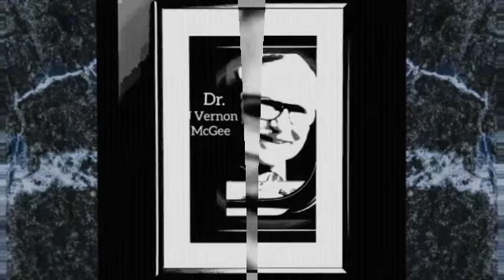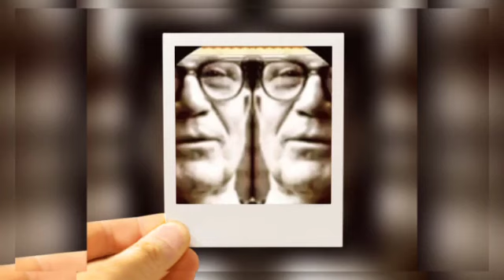2 Corinthians 6-7 with Dr J Vernon McGee - Thru The Bible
I am not a representative of Thru The Bible TTB or Dr McGee